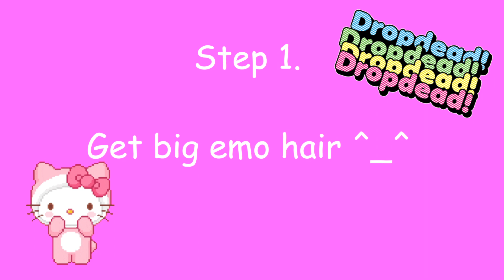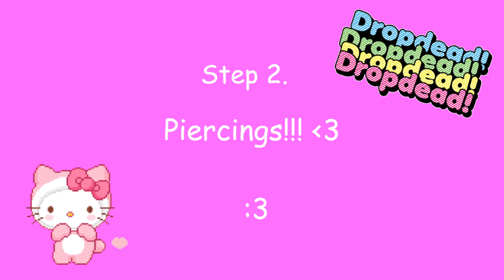GIRLY GIRL TO EMO GIRL TRANSFORMATION | Rose Ann Darcy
making my 2020 emo girl dreams come true

Track: Mike Snow - Kawaii Party